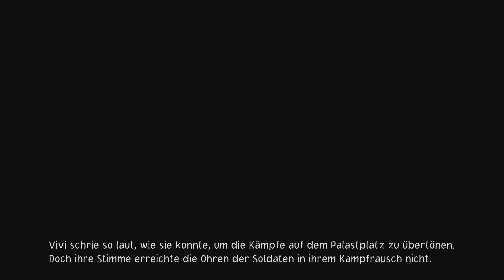Let's Play One Piece Odyssey #029 | Der Fight gegen Crocodile | Deutsch/HD/PS4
Während ihrer Reise durch die Grandline geraten Captain Monkey D. Ruffy und die Strohhut-Crew plötzlich in einen Sturm. Nachdem er sich gelegt hat, stranden die Strohhüte an der üppig grünen, aber geheimnisvollen Insel Waford und werden voneinander getrennt.

Nun begibt sich die Crew auf ein neues kühnes Abenteuer voller Wunder der Natur, mächtiger Gegner und seltsamer Begegnungen mit den Inselbewohnern. Schließ dich Ruffy an und arbeite mit ihm und der Strohhut-Crew zusammen, um wieder in See stechen zu können!

★★★Aufnahmegerät für die PlayStation 4